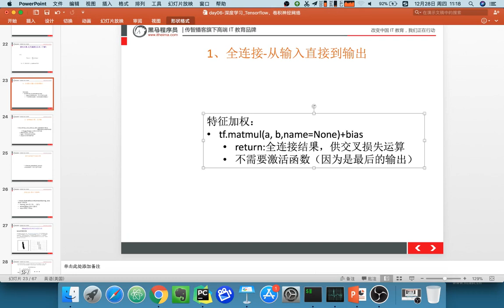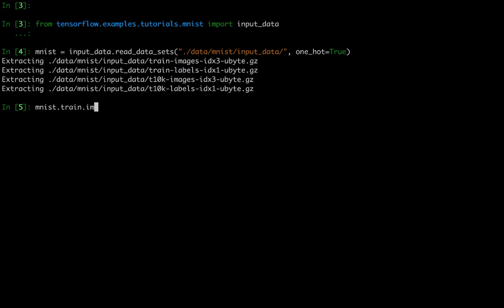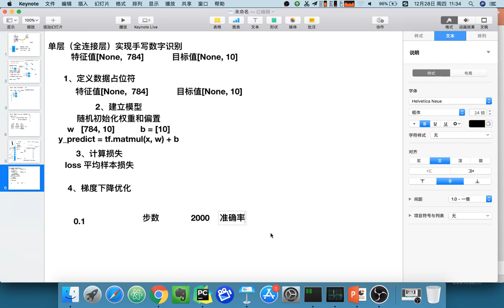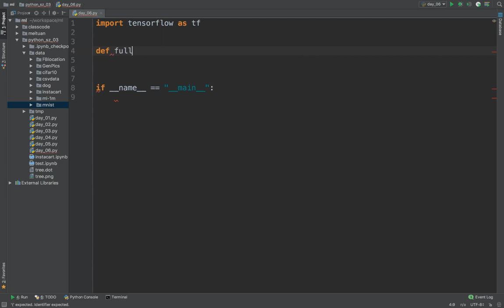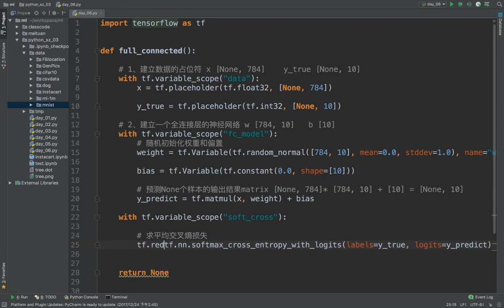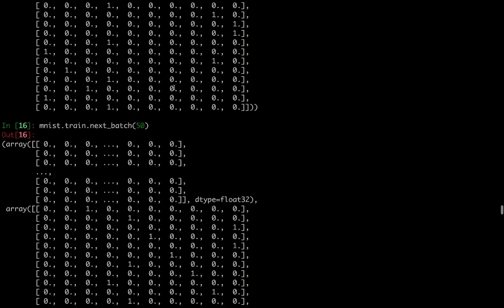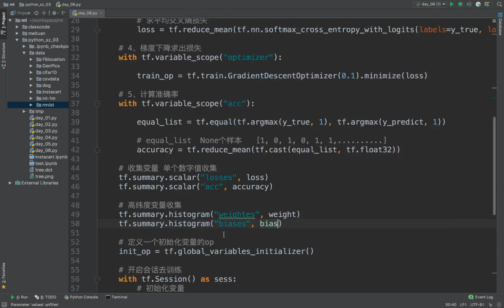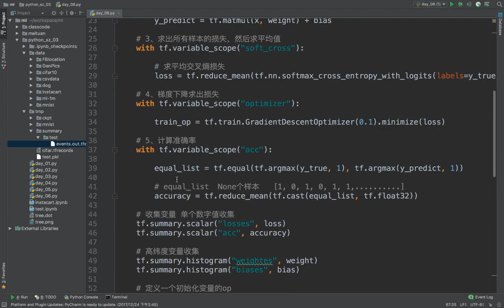23 深度学习丨07 简单神经网络丨03 简单的神经网络实现手写数字图片识别